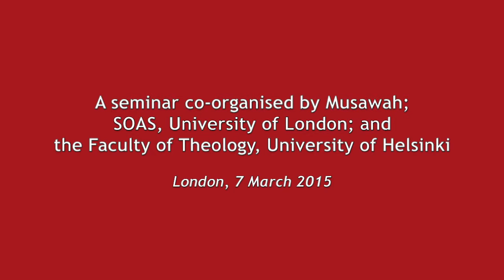Men in Charge? A Seminar - Welcome Address by Zainah Anwar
This video is an excerpt from the welcome address made by Zainah Anwar, Musawah Director at the 'Men in Charge?' Seminar, in London, UK held on 7 March 2015...

Musawah together with the Centre for Islamic and Middle Eastern Law at the School of Oriental and African Studies, University of London, and the Study of Religions Unit at the Faculty of Theology, University of Helsinki co-organised a seminar at SOAS, London to launch the new publication 'Men in Charge? Rethinking Authority in Muslim Legal Tradition' (Oneworld, January 2015).

The seminar featured panel discussions with the book's contributors, who traced how male dominance came to be inherent in Muslim legal tradition, how it is produced and sustained in contemporary times, and how the tradition can be reformed in order to promote gender equality and justice.

For more information on the publication, table of contents, chapter summaries, contributor biographies and more,

To purchase the book, visit:
Oneworld, Amazon or Book Depository.